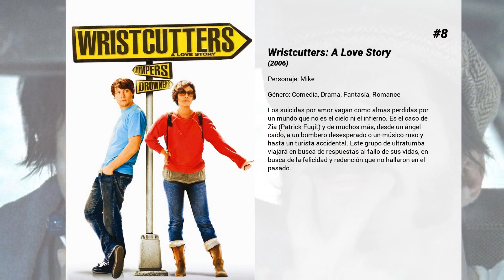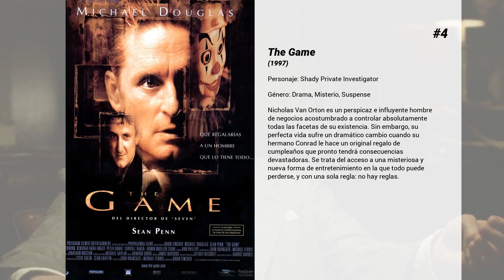Las mejores películas de Mark Boone Junior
Bienvenido a... ¡Las mejores películas de Mark Boone Junior! En nuestro canal encontrarás centerares de TOPS y rankings de las mejores películas de todos los géneros, actores y nacionalidades.

15. 2 Fast 2 Furious: A todo gas 2
Secuela de "A todo gas" (The Fast and the Furious). Brian O'Connor, un policía caído en desgracia, fue un adicto a la velocidad y ahora está pagando un precio por ello. Tal y como lo ven sus antiguos jefes y los altos mandos del FBI, este agente de incógnito les echó a perder una de las investigaciones más importantes que habían emprendido.

14. Animal Factory
Ron Decker (Edward Furlong) ha sido condenado a dos años de cárcel por delitos relacionados con la droga. Cuando asiste a una pelea de carácter racial entre reclusos, se da cuenta de la poca distancia que separa la vida de la muerte. Poco después, un grupo de presos deciden darle un escarmiento pero, afortunadamente, le ofrece su protección Earl Copen (Willem Dafoe), un criminal curtido que ha pasado la mayor parte de su vida en prisión.

13. Río helado
Cuando Ray Eddy está a punto de comprar la casa de sus sueños, de repente su marido, un adicto a las apuestas, desaparece y la deja sin el dinero y sola con los niños. Mientras trata de encontrarlo, conoce a Lila Littlewolf, una chica india mohawk que le propone una manera de ganar dinero. El plan es arriesgado: pasar ilegalmente inmigrantes de Canadá a Estados Unidos a través del helado río Saint Lawrence, cuyas orillas están custodiadas por patrullas fronterizas. La desesperación lleva a Ray a aceptar la oferta.

12. El nacimiento de una nación
Ambientada en Virginia, en 1831, treinta años antes del estallido de la Guerra de Secesión y basada en sucesos reales, narra la historia de Nat Turner (Nate Parker), un instruido esclavo y predicador cuyo propietario Samuel Turner (Armie Hammer), que atraviesa por dificultades económicas, acepta una oferta para utilizar a Nat para someter a esclavos rebeldes. A medida que va siendo testigo de innumerables atrocidades -de las que son víctimas él mismo, su esposa Cherry (Aja Naomi King) y sus compañeros de esclavitud-, Nat liderará una rebelión contra la esclavitud con la esperanza de llevar a su pueblo a la libertad.

11. Rosewood
En 1923, los pacíficos habitantes de raza negra de la localidad norteamericana de Rosewood (Florida), cayeron víctimas de un sangriento linchamiento popular. Todo empieza cuando una mujer blanca de la vecina Summer proclamó injustamente que había sido atacada por un hombre negro al que no había podido identificar. (FILMAFFINITY)

10. Trees Lounge (Una última copa)
Tommy Basilio es un hombre verdaderamente acabado que acaba de perder a su novia Theresa embarazada, a manos de su mejor amigo y jefe, Rob, perdiendo de rebote su propio empleo como mecánico de coches. Tommy encuentra consuelo temporal conduciendo la camioneta de helados de su difunto tío Al, pero pronto se enamora de Debbie, su joven ayudante de apenas 17 años, hermana además de su ex-novia. La única salida que le queda a Tommy es acudir a su bar favorito, el Trees Lounge y beber sin parar.

9. La jungla 2: Alerta roja
Es Navidad. El policía del departamento de Los Angeles, teniente John McLane, espera en el aeropuerto de Dulles de Washington a que aterrice el avión en el que viaja su esposa. Mientras tanto, el coronel del ejército Stuart, un militar bien entrando, expulsado del congreso, junto con otros mercenarios profesionales, montan una base de operaciones cerca de dicho aeropuerto, con el objetivo de liberar a un dictador sudamericano derrocado, considerado el mayor traficante del mundo, y que dentro de 58 minutos aterrizará en Dulles en calidad de prisionero político. Stuart anula todos los sistemas que permiten aterrizar a los demás aviones, condenados a permanecer en el aire con el riesgo de agotárseles el combustible. Exige, además, que un Boeing 747 esté a su disposición para huir con el dictador una vez liberado, pero McClane intentará que no prospere...

8. Wristcutters: A Love Story
Los suicidas por amor vagan como almas perdidas por un mundo que no es el cielo ni el infierno. Es el caso de Zia (Patrick Fugit) y de muchos más, desde un ángel caído, a un bombero desesperado o un músico ruso y hasta un turista accidental. Este grupo de ultratumba viajará en busca de respuestas al fallo de sus vidas, en busca de la felicidad y redención que no hallaron en el pasado.

7. De ratones y hombres
Dos grandes amigos, Lennie (John Malkovich) y George (Gary Sinise) se encuentran en paro...